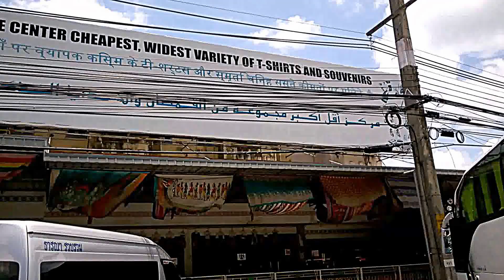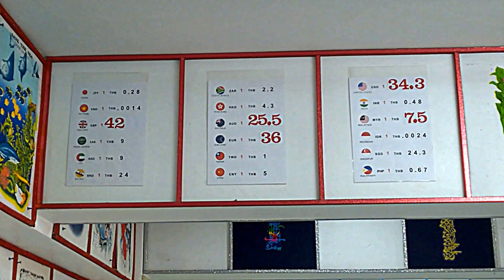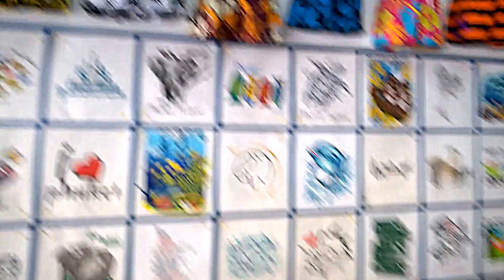Ovation of the Seas I Souvenirs center cheapest in Phuket I Trung tâm hàng lưu niệm rẻ nhất Phuket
Ovation of the Seas, the world's newest and smartest 5-star luxury cruiser from Royal Caribbean, comes with the latest technology, surpassing modern five-star resorts on earth. Accompanied by modern services such as unbelievable willing to please even the most fastidious visitors.
The Oasis of the Seas was launched and departed in April 2016. This is the latest Royal Caribbean yacht to feature the world's three best smart yachts in the world. Quantum. The 18-storey Ovation of the Seas, 347 meters in length and 41 meters in width, has a capacity of 4905 passengers and a payload of 168,666 tonnes.

Ovation of the Seas, siêu du thuyền 5 sao mới nhất và thông minh nhất thế giới của Tập đoàn du thuyền Royal Caribbean đến từ Mỹ, tích hợp những công nghệ tiên tiến nhất, vượt mặt cả những khu resort 5 sao hiện đại trên đất liền với những dịch vụ hiện đại như không tưởng sẵn sàng chiều lòng cả những du khách khó tính nhất.
Siêu phẩm du thuyền mang tên Ovation of the Seas đã được ra mắt và rời cảng vào tháng 4 năm 2016. Đây là chiếc du thuyền mới nhất của hãng Royal Caribbean, góp mặt vào bộ 3 siêu du thuyền thông minh nhất thế giới thuộc dòng Quantum. Ovation of the Seas cao 16 tầng, chiều dài 347 mét, chiều ngang 41 mét, có sức chứa 4905 khách, tải trọng 168.666 tấn.